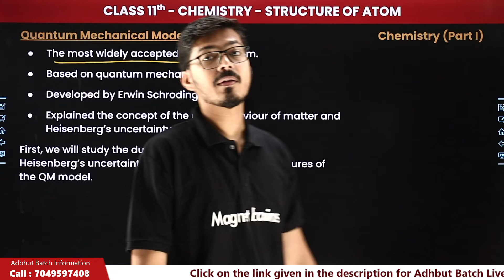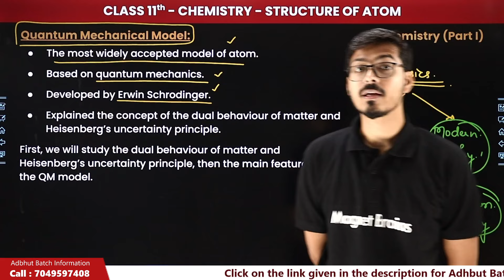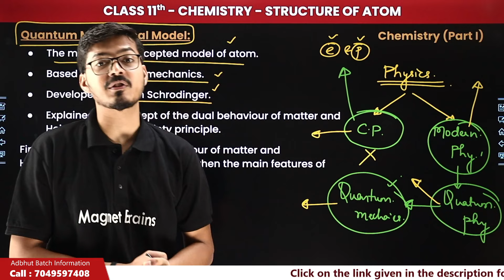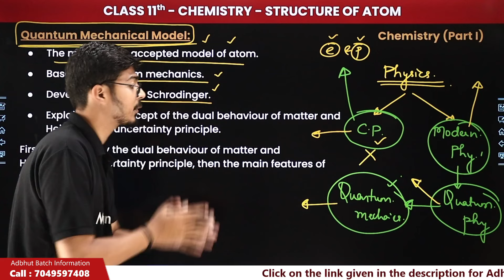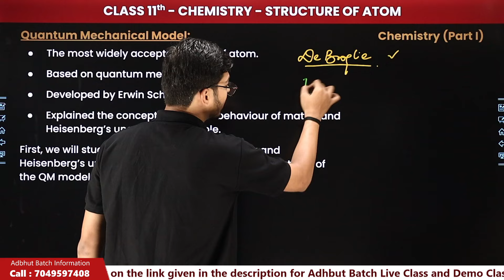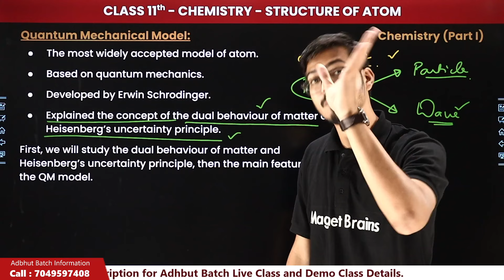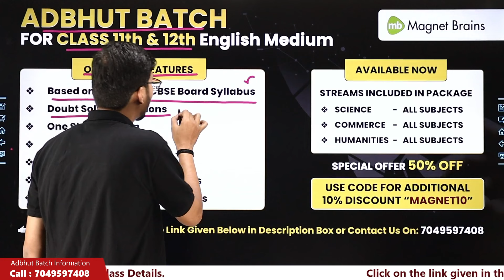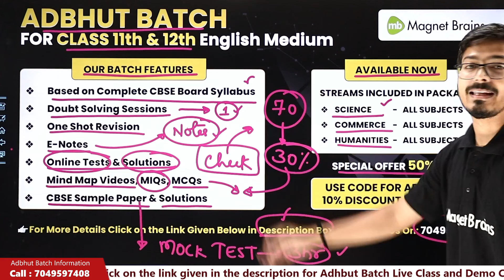Quantum Mechanical Model - Structure Of Atom | Class 11 Chemistry Chapter 2 | CBSE 2024-25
✔️ Class: 11th
✔️ Subject: Chemistry
✔️ Chapter: Structure Of Atom (Chapter 2)
✔️ Topic Name: Features of Hydrogen Atom & Limitations of Bohr's Model
✔️ Topics Covered In This Video (By Hemant Sir): In this video, our teacher Hemant Sir will provide the explanation of Quantum Mechanical Model of Chapter 2, Structure Of Atom of Class 11 Chemistry. Tune in to gain insights into the syllabus of this new session and understand the underlying concepts in a better way.
00:00 Introduction - Quantum Mechanical Model
01:56 Quantum Mechanical Model
16:25 Website Overview

quantum mechanical model
class 11 chemistry chapter 2
class 11 chemistry chapter 2 structure of atom
chapter 2 quantum mechanical model
what are the limitations of bohr's atomic model class 11
explain bohr's atomic model class 11